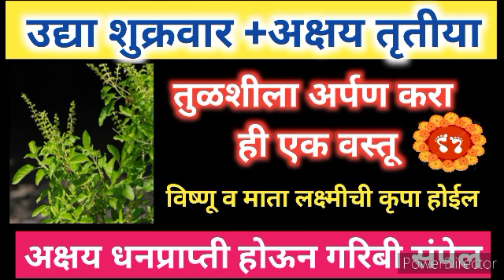उद्या शुक्रवार अक्षयतृतीया तुळशीला आवर्जून अर्पण करा ही वस्तू|काहीच कमी पडणार नाही|akshaytritiya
akashay tritiya 2024| या दिवशी इथे काढा फक्त 1  स्वस्तिक|11 लवंग आणि मिठाचा प्रभावशाली उपाय करा

उद्या अक्षयतृतीयेला पितरांसाठी सकाळीच उंबरठ्यावर ठेवा ही वस्तू|99% लोकांना माहीत नसतात या गोष्टी

अक्षय तृतीयेला इथे ठेवा फक्त चिमूटभर हळद लक्ष्मीची कृपा होऊन घरामध्ये पैसा धनधान्यात वाढ होईल

10 मे अक्षयतृतीया कोणी कितीही मागू द्या पण या वस्तू चुकूनही देऊ नका|घरामध्ये गरीबी दारिद्र्य येईल

अक्षय तृतीया उपवासाची संपूर्ण माहिती|या दिवशी या व्यक्तींनी चुकूनही खाऊ नये नैवेद्य

अक्षयतृतीयेला चुकूनही खाऊ नका हे 5 पदार्थ|माता लक्ष्मी नाराज होईल या लोकांच्या घरी अजिबात जाऊ नका

धनप्राप्तीसाठी अक्षयतृतीयेच्या दिवशी घरात इथे ठेवा फक्त 1 नारळ| सर्व बाजूंनी पैसा येईल

अक्षय तृतीया संपूर्ण पूजा विधि| कराची व पितरांची पूजा कशी करावी|akshaytritiya pujavidhi

वैशाख महिना विशेष अक्षयतृतीयेचा हा आहे भाग्यशाली रंग|अक्षय तृतीयेचे महत्त्व

अक्षय तृतीयेच्या दिवशी गाय व कुत्र्याला खायला द्या ही 1 वस्तू| पितृदोष यापासून मुक्तता मिळण्यासाठी

अक्षय तृतीयेच्या दिवशी गाय व कुत्र्याला खायला द्या ही 1  वस्तू| सात पिढ्यांचा पितृदोष संपेल

10 मे 2024#अक्षयतृतीया येण्या अगोदरच घराबाहेर काढा या 5 वस्तू|इडापिडा दारिद्र्य दुर्भाग्य बाहेर जाईल

अक्षय तृतीयेला संध्याकाळी दिव्याखाली ठेवा ही वस्तू |दारिद्र्य गरीबी नष्ट होईल

अक्षय तृतीयेला संध्याकाळी दिव्याखाली ठेवा ही वस्तू |पैसा कधीच कमी पडणार नाही |दारिद्र्य नष्ट होईल

आंब्याच्या पानांचा अतिशय प्रभावी उपाय| अक्षयतृतीयेला नक्की करा आयुष्याचे सोने करणारा हा उपाय

अक्षय तृतीयाला कुलदेवी ला अर्पण करा ही वस्तू| कुलदेवी प्रसन्न होऊन घराची भरभराट होईल

अक्षय तृतीयेला कावळ्याला खाऊ घाला ही वस्तू सर्व पितृदोष होतील नष्ट

अक्षय तृतीया , अक्षय_तृतीया,अक्षय तृतीया 2024 ,अक्षय तृतीया 2024 संपूर्ण माहिती मराठीमध्ये ,अक्षय तृतीया माहिती मराठी, अक्षय तृतीया कब है, अक्षय तृतीया पूजा विधि, अक्षय तृतीया का महत्व, अक्षय तृतीया मराठी, अक्षय तृतीया मराठी माहिती, अक्षय तृतीया पूजा विधि, अक्षय तृतीया किती तारखेला आहे ,अक्षय तृतीयाचे गाणे, अक्षय तृतीयाची पूजा कशी करतात, अक्षय तृतीया पूजा कशी करावी ,अक्षय तृतीया पूजा माहिती,  अक्षय तृतीया सोने  खरेदी, अक्षय तृतीया  कथा, अक्षय तृतीया पूजा कशी करतात दाखवा, अक्षय तृतीया कशी साजरी करावी, अक्षय तृतीया पूजा माहिती, अक्षय तृतीया पूजा कशी करतात, अक्षय तृतीया कशी साजरी करतात, अक्षय तृतीया गृहप्रवेश, अक्षय तृतीया शुभ कार्य ,अक्षय तृतीया 2024 शुभ मुहूर्त, अक्षय तृतीयेचा मुहूर्त काय आहे, अक्षय तृतीया साहित्य व पूजा कशी करावी,akshay kutiya, akshay tritiya ka mahatva, akshay tritiya mahatva,अक्षय तृतीया पूजन मांडणी व संपूर्ण सामग्री, अक्षय तृतीयेस लग्न करावे का, अक्षय तृतीयेस गृहप्रवेश करावा का ,अक्षय तृतीया गृहप्रवेश, akshay tritiya गृहप्रवेश 2024 अक्षय तृतीया, अक्षय तृतीया म्हणजे काय, अक्षय तृतीया विवाह मुहूर्त, अक्षय तृतीया पूजा माहिती , अक्षय तृतीया पूजा संपूर्ण माहिती,अक्षय तृतीया कधी येते,अक्षय तृतीया रांगोळी, 2024 मध्ये अक्षय तृतीया कधी आहे ,अक्षय तृतीया व्रत, आखा तीज, आखा तीज व्रत, अक्षय तृतीया 2024 संपूर्ण पूजा  विधी साहित्य,अक्षय तृतीया व्रत कथा, पितृ पुजा, चैत्र अमावस्या, वैशाख मास,
akshay tritiya gruhpravesh,akha teej 2024,akha teej 2024 date, happy akshay tritiya,akshay tritiya puja at home,akshay tritiya puja vidhanam, akshay tritiya laxmi puja, akshay tritiya vishnu puja,